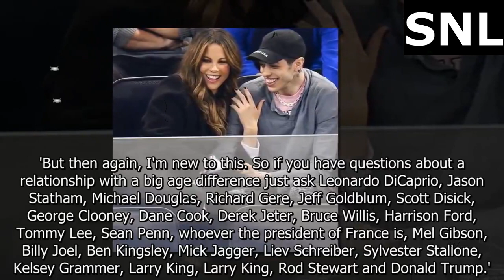SNL Pete Davidson Rips Michael Jackson & R Kelly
After the recent docuseries detailing allegations about music icons Michael Jackson and R. Kelly, “Saturday Night Live’s” Pete Davidson took to the “Weekend Update” desk to try to institute a rule that if you still want to listen to their music, “you just have to admit they’re bad people.”